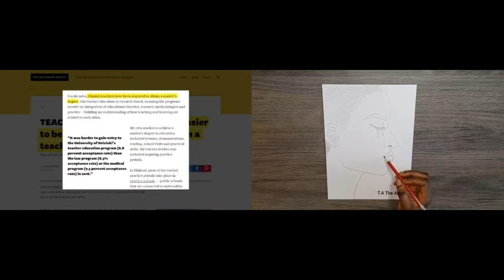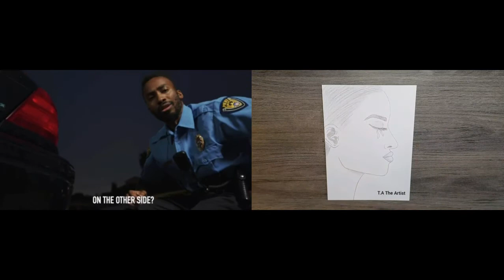Reaction! Why This Will Keep Happening (2020) PRINCE EA, A Short Film Drawing Reaction.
Hello there, in this video I show you How To Draw A Girl Crying Easy Step By Step Drawing Tutorial Guide. Easy Drawing tutorial. Learn to Draw. How to draw. Rest In Peace George Floyd and to all those who have been lost over the years.

If you choose to draw along, your drawing might not come out exactly like mine. Everyone has their own unique drawing style.

If you want to draw along and I am drawing to fast for you can pause when you require to slow down the process.

Comments are welcome too.

Learning videos for all .
★Drawing Tutorials on everything  can all be found here at T.A The Artist channel.
★You can learn how to colour with markers, colour pencils and much more. Colouring pages.
★FUN ART CHALLENGES, DIY's and Colouring Pages and Activities can also be found here!